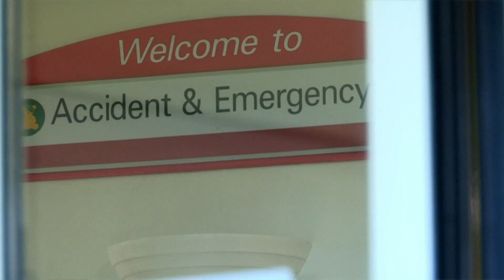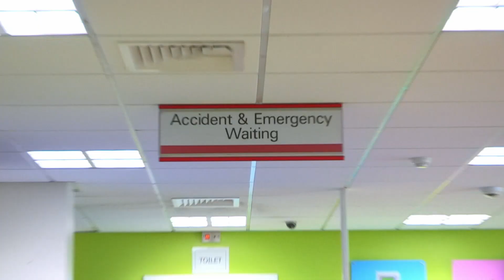The Diving Board Accident | Operation Ouch | Science for Kids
13 years old Declan is getting surgery because shattered his bone while attempting to perform a dive. Super gross alert!

Nervous system
- Brain
- Spine

Cardiovascular system
- Heart
- Blood
- Blood Pressure

Human Skin
- Cuts
- Burns
- Bruises and Blisters
- Birthmarks
- Scars
- Stretch Marks

Organs
- Skin
- Guts
- Brain
- Heart
- Kidneys
- Stomach
- Lungs

Immune system
- Allergies
- Verrucas
- Bacteria & Infections

Skeletal system
- Dislocations
- Toes
- Arms
- Legs
- Knees
- Feet
- Fingers
- Joints
- Bones

Human Head
- Hair
- Ears
- Yawning
- Mouth
- Eyes
- Teeth
- Lips
- Nose
- Throat

Endocrine system
- Height
- Insulin
- Sleep